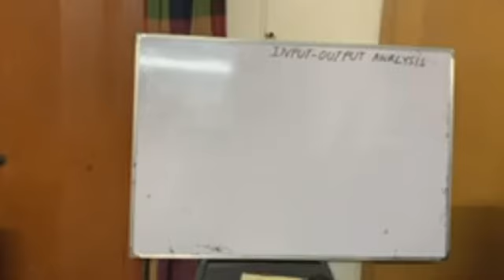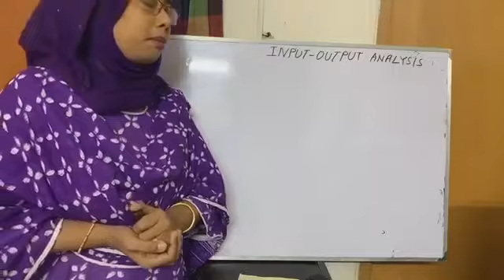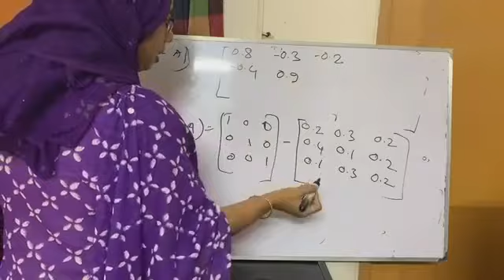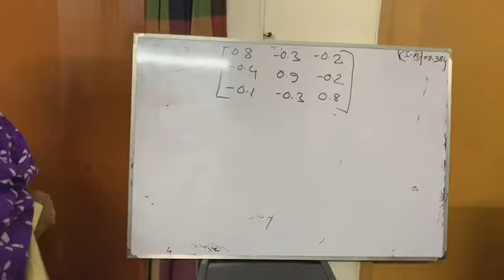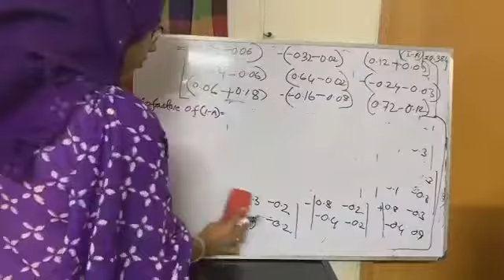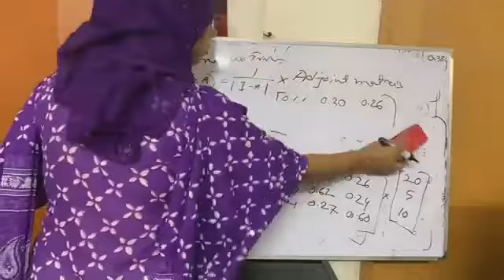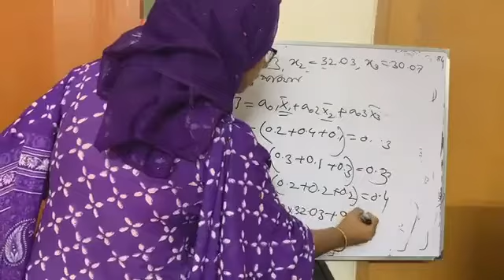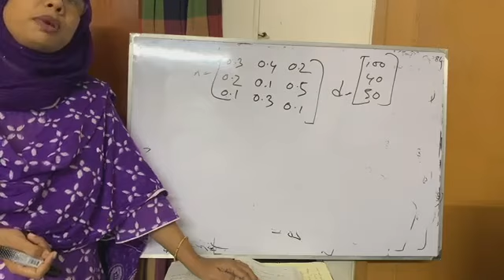SUB: MICROECONOMICS, CHAPTER: INPUT-OUTPUT ANALYSIS, DATE:21.10.2020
SABINA YASMIN, ASSISTANT PROFESSOR (DEPT. OF ECONOMICS), GOVT. BANGLA COLLEGE, DHAKA-1216.